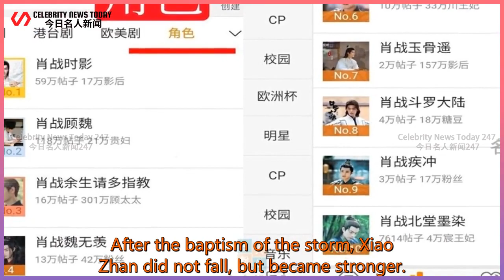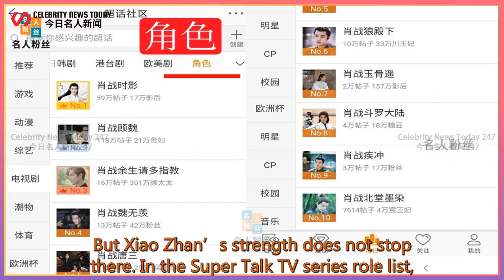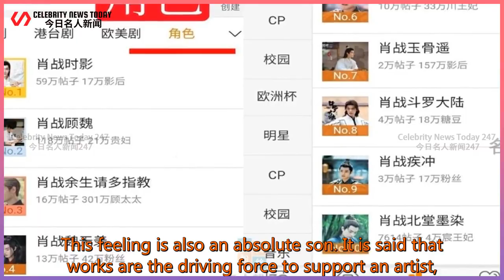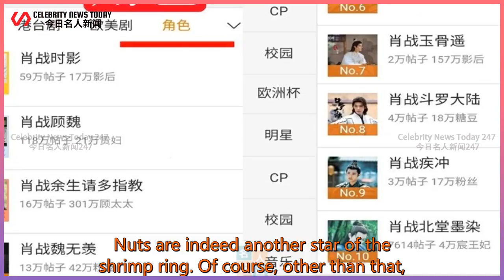The monthly reading of Chaohua exceeded 10 billion, and he contracted major related lists.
Celebrity News Today 247 2021/07/04 : The monthly reading of Chaohua exceeded 10 billion, and he contracted major related lists.
 The monthly reading of Chaohua exceeded 10 billion, and he contracted major related lists. Xiao Zhan is very strong in all fields.  Half of 21 years have passed. During these six months, Xiao Zhan has developed well in various fields.  After the baptism of the storm, Xiao Zhan did not fall, but became stronger.  On the film and television works, on the dram